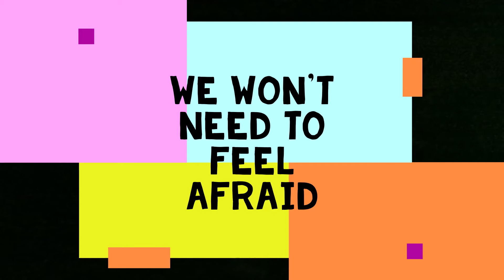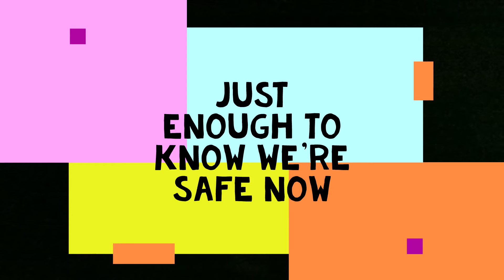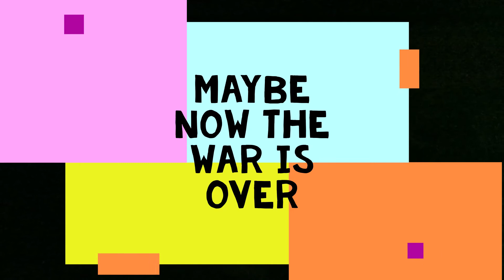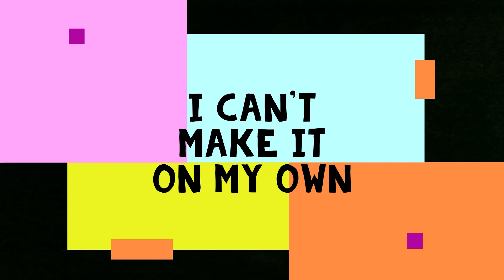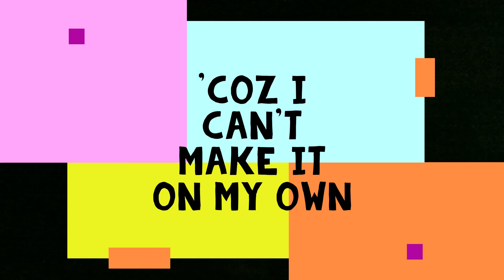I Can't Make It On My Own